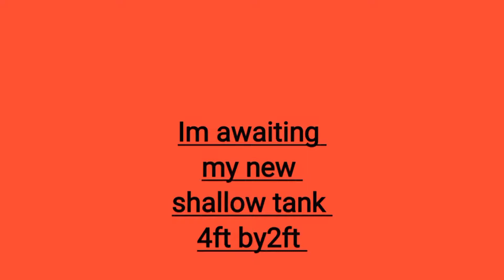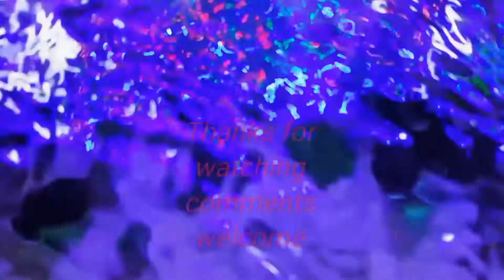15g nano reef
Quick look at my reef